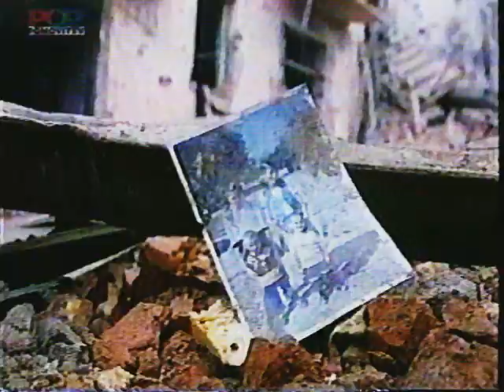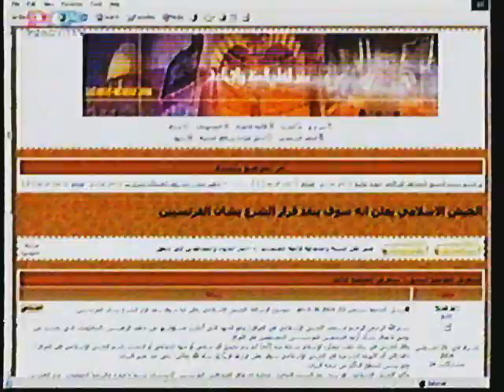POP TV - Reklamni Blok 5 + 24UR Odlomek (September 2004)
Format: VHS
Audio: Mono